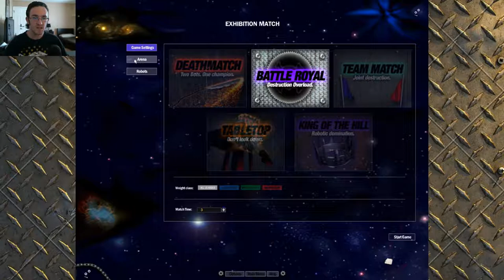Robot Arena 2 Starcore A.I L.W Elimination Round 3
Hello and Welcome to Robot Arena 2 Star-core A.I
L.W Elimination Round 3